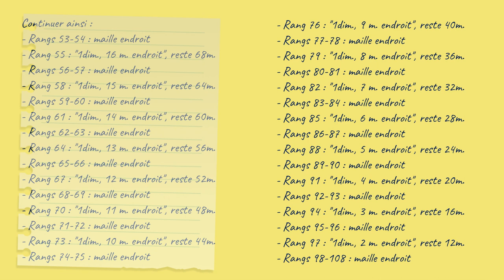Un bonnet Sapin de Noël au tricotin????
On connait le pull de Noël n'est-ce pas?
Voici le bonnet de Noël! Au tricotin qui plus est!

Réalisé sur le Flexee Loom Skinny de chez KBLooms, 80 picots et avec la laine Royal de chez Zeeman, il se tricotine tout en maille endroit, de la pure simplicité!

Il convient pour taille ado/adulte.

Sur votre tête ou posé tout debout sur votre table de fêtes, il fera son effet!

Si vous avez des questions, n'hésitez pas à venir m'en faire part sur la messagerie de la page facebook dont le lien se trouve plus bas.

Sur ce, je vous souhaite un bon tricotinage!

Logiciel de montage : Filmora Wondershare
Musiques : Fournies gracieusement par Youtube